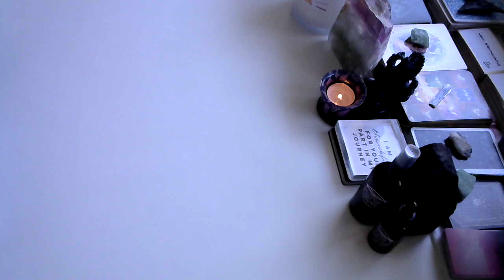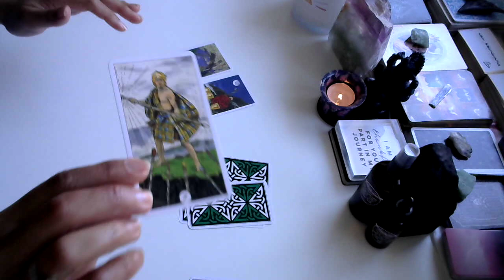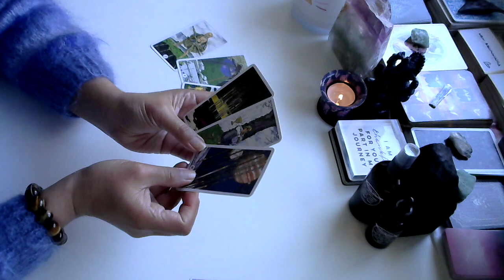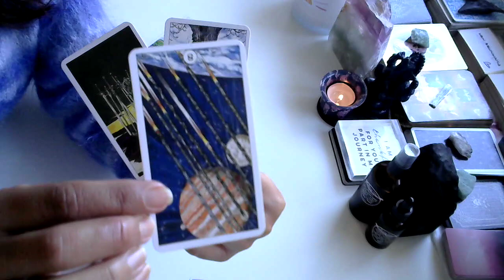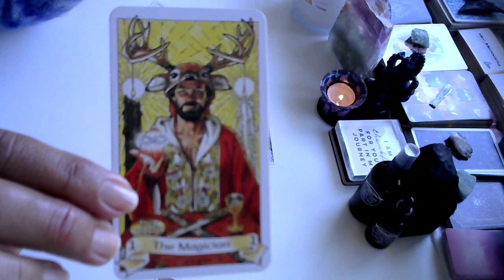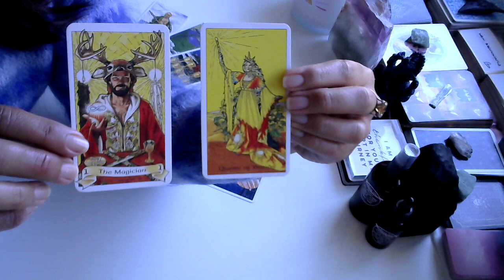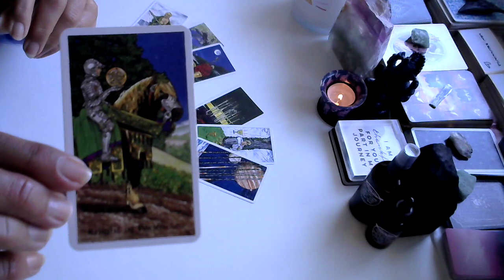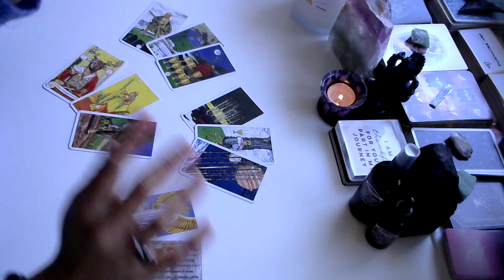ARIES - "THIS IS BIG! SOMETHING MAGICAL IS COMING!" 5 AUGUST 2023 WEEKEND TAROT READING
😍 Send me a Tarot Deck or Candles 😍:

Being You Now
Rosebud
Victoria 3939
Australia